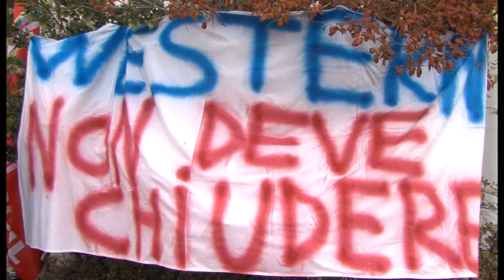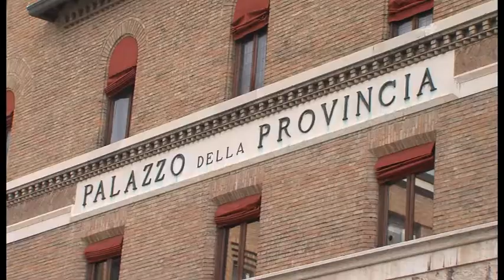RAVENNA: Western Atlas, i lavoratori scendono in piazza - VIDEO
Presidio davanti la sede della provincia di Ravenna per i lavoratri della Wester Atlas per i quali è scattato il licenziamento. Dopo l'incontro di Roma nessuna novità per le maestranze che ora chiedono una tutela del loro posto di lavoro.